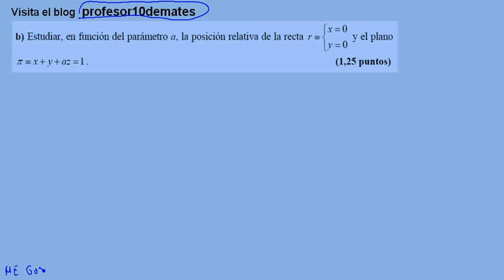posición relativa entre recta y plano con parámetros forma 2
posición relativa entre recta y plano con parámetros Geometría en el espacio fórmulas y ejercicios resueltos
Ejercicios resueltos de PAU selectividad vectores en el espacio , tres dimensiones , módulo de un vector , producto escalar ,vectorial y mixto .

Ejercicios problemas con solución paso a paso desde cero
Matemáticas de 2º de bachillerato , bachiller , universidad y pruebas de acceso
CAd 25 y PAU , selectividad.